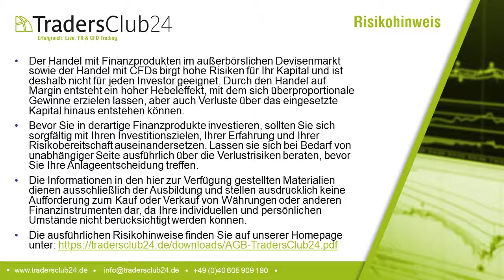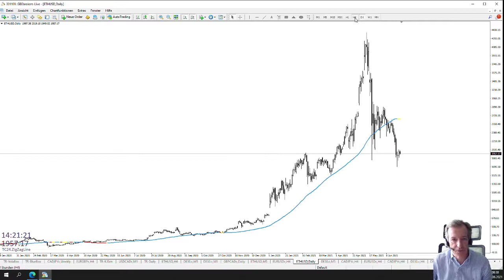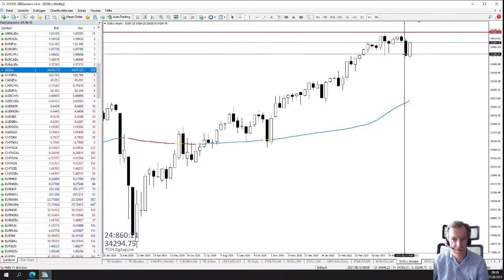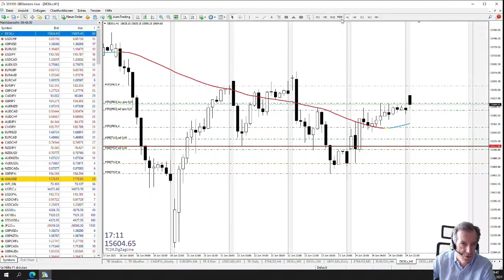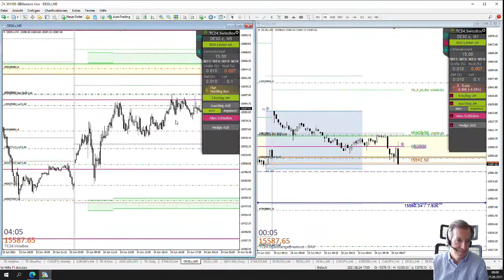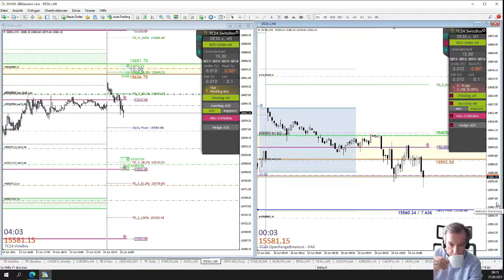LiveTrades vom TradersClub24 DaxOpenRange Breakout vom 25.06.2021